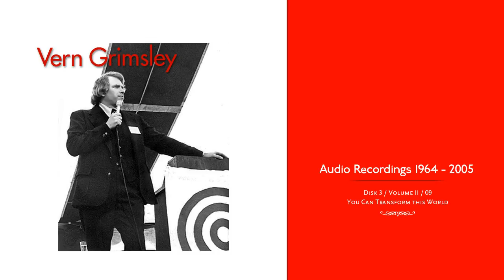Vern Grimsley - Ron Craig Archive - Disk 3 / VII / 09 - You Can Transform This World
Another radio broadcast from Vern Grimsley from Ron Craig's archives.  My self-appointed task is to transform audio tracks into a sing-frame video with the audio track so it can be on YouTube which is the best broadcast medium on the net in my opinion.

Vern was so enthusiastic!  I think anyone could get something of value from any of his broadcast raps.